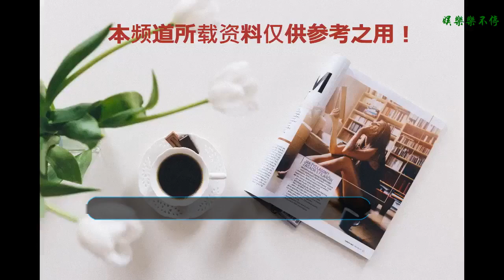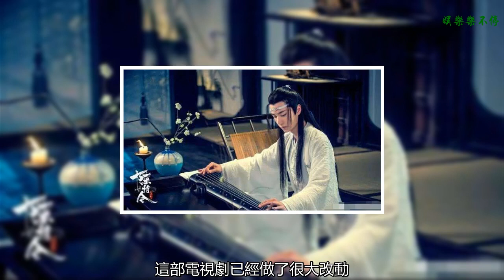王一博因為退團風波，深陷尷尬境地，網友：希望藍二哥哥依然如故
導語：王一博因為退團風波，深陷尷尬境地，網友：希望藍二哥哥依然如故
    大家都知道王一博小哥哥和吳宣儀小姐姐還有孟美岐小姐姐是一家公司的藝人，當初兩位小姐姐想從團里重新出道，王一博小哥哥還是導師呢。也因為當初的選拔節目過程中王一博小哥哥圈了很多粉絲，人氣完全不輸各位漂亮小姐姐，大家都被這個會跳舞的帥哥迷倒了。
    如今他們公司突然發了聲明讓兩位小姐姐深陷退團的無奈境地，也讓王一博小哥哥處境尷尬。畢竟王一博小哥哥還有一部正在拍攝的大劇是由騰訊支持的，而且也將在這個平臺播放，現在因為兩家公司之間的一些矛盾讓他處境艱難，實在有點讓人心疼。
    而且王一博小哥哥是這部劇的男主角之一，他的戲份肯定不少，現在出了這樣的事情，不知道會不會讓劇情又受到影響。相比較原著，這部電視劇已經做了很大改動，類似于鎮魂的兄弟情，大家應該都明白了哈，就不做過多解釋了。但是硬生生給女主，女二加了不少戲，但大致的情節還是保留的。
    網友：雙男主缺一不可，肖站和一博都很棒。要是藍忘機戲份刪完了那還看個啥啊？其實藍二的性格跟王一博差不多都是比較高冷話很少的，所以我相信他會演的很好。
    網友：我以前覺得藍忘機娛樂圈沒人能演的出來，所以王一博要演，有點不開心。但是自從知道溫情那個女演員之后，我現在的愿望就是王一博守住藍二哥哥，支持你！希望不要樂華。